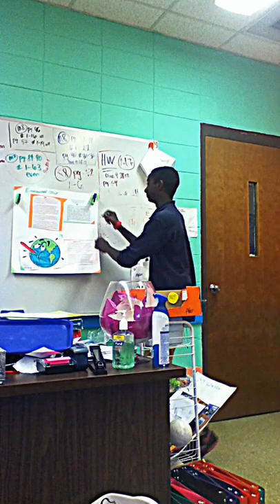The Two Muhammads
Charlotte Islamic Academy 8th grade science project